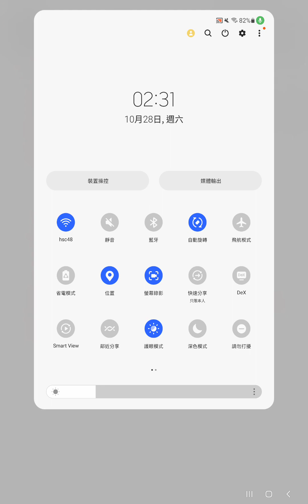solution 2.4.10 2.4.25